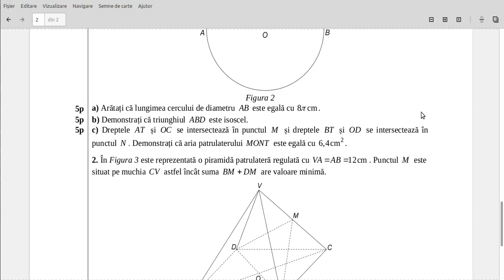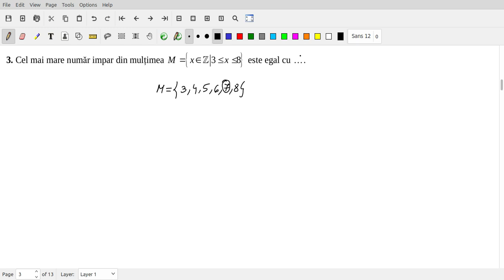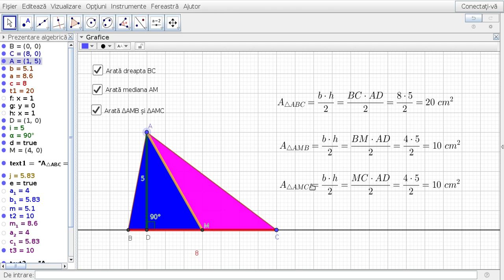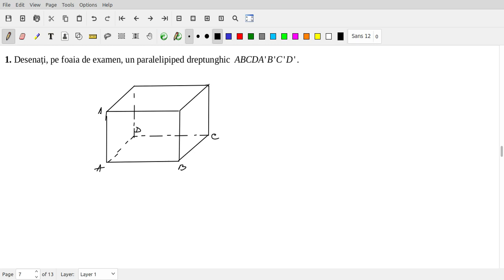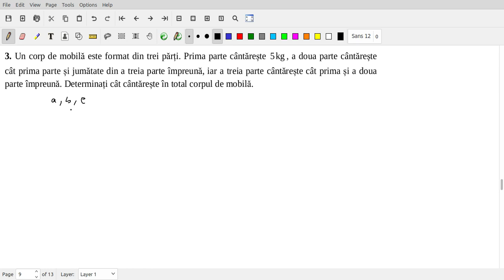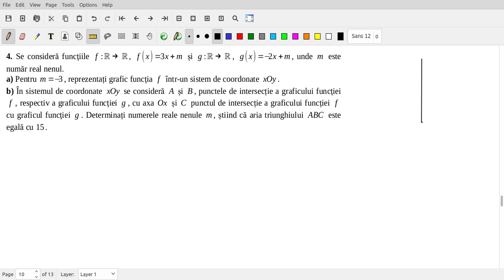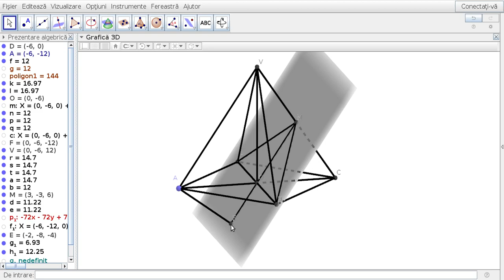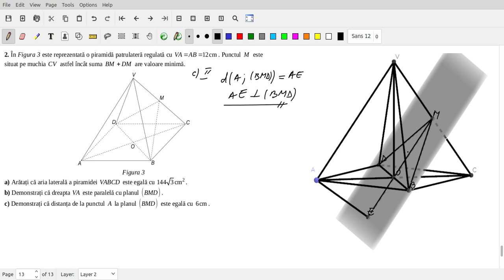MODEL OFICIAL - Evaluarea Nationala 2020 - Matematica